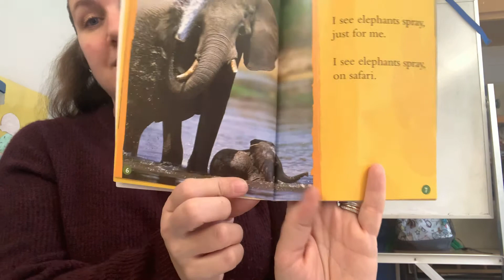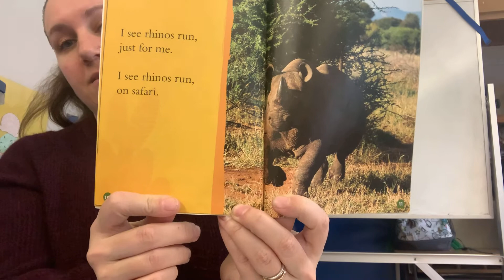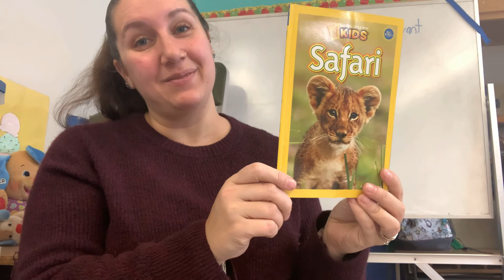Listen along as I read Safari! What animals will we see?!